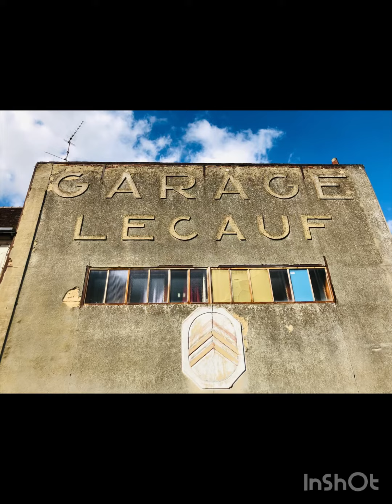©normandietourisme (Air BNB Verneuil sur Avre)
Petite promenade dans Mortagne et indiscrétions... une demeure sublime, totalement maisondemadamefigaro ,-) et toujours la magie de la pierre de Mortagne.

- Verneuil sur Avre (27) Normandie : airbnb airbnbhost : la bohème d'Albertine, une suite famille, sur réservation...